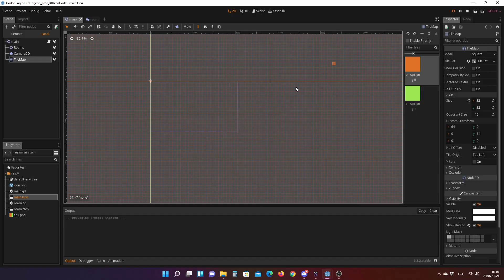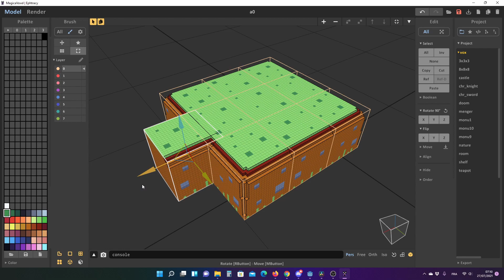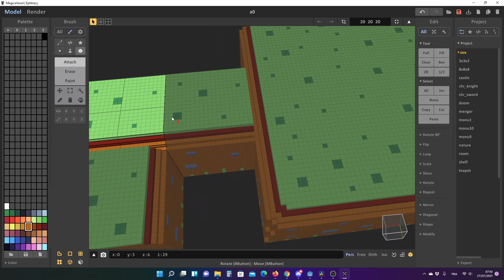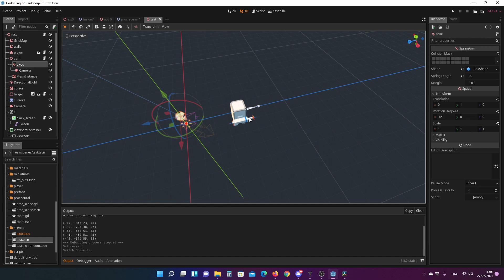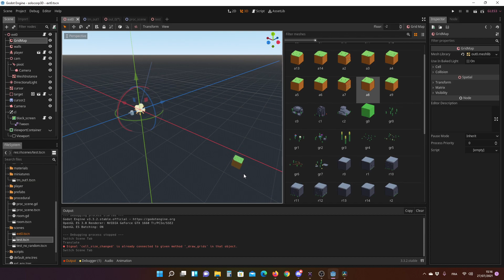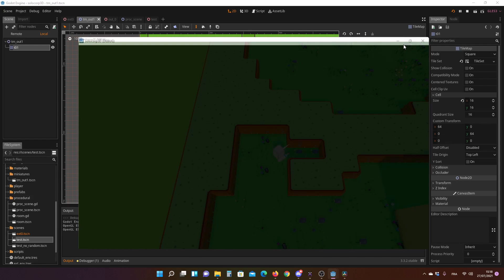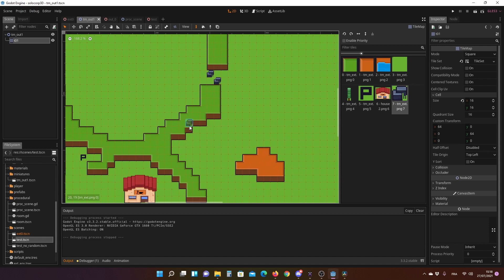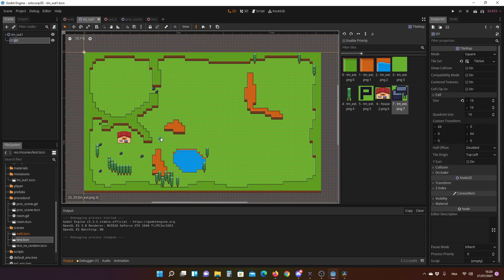Godot (EN sub) Solocorp Devlog1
hello les amis c'est solo ! on crée des jeux avec Godot engine si vous voulez prolonger la discussion n'hésitez pas à nous rejoindre sur le discord solo_code :
chapters:
00:00 intro
00:06 project 2D external
02:08 procedural generation 2D
03:32 3D why not ?
04:32 Solocorp Factory
07:44 outdoor tillemapped level